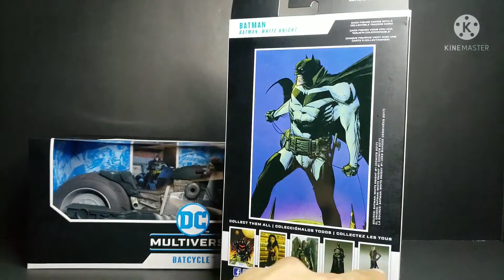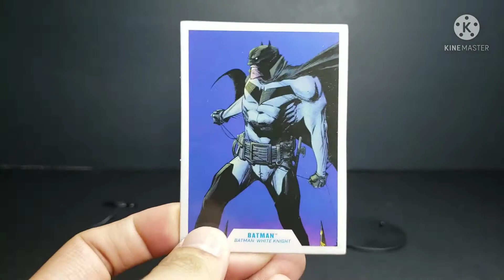Batman : White Knight & Batcycle Unboxing and Review | Mcfarlane Toys DC Multiverse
Follow and Like my Facebook page Mark Checks for more updates and videos.